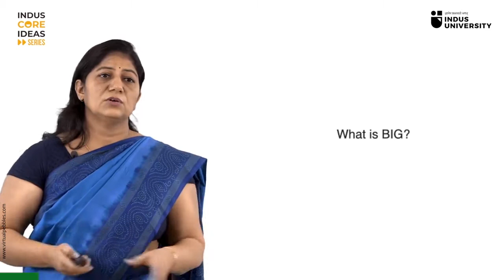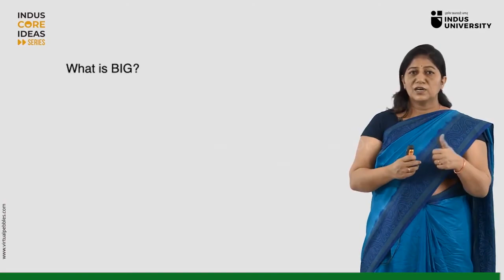What is Big Data? - Dr. Vishal Dahiya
Big data is a term that describes the large volume of data – both structured and unstructured – that inundates a business on a day-to-day basis. It's what organizations do with the data that matters.

Unstructured data is information in different forms, not fit in conventional data models. Institute of Information and Communication Technology (IIICT) faculty, Dr. Vishal Dahiya's core talk on "What is big data?."